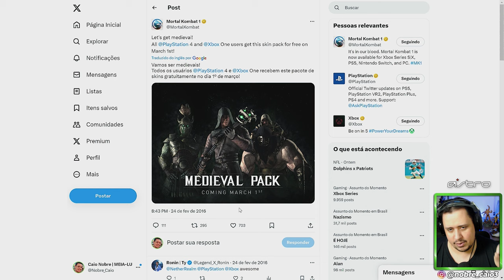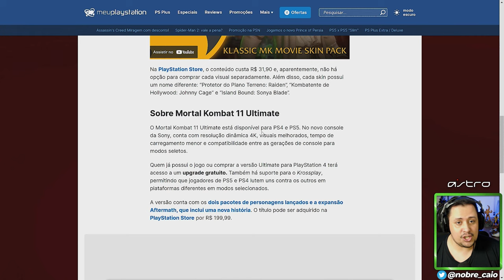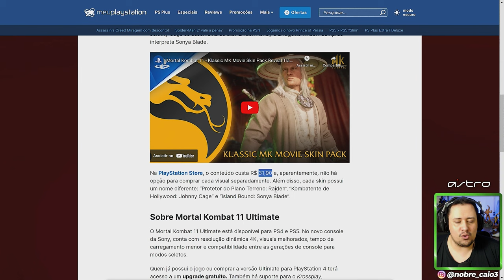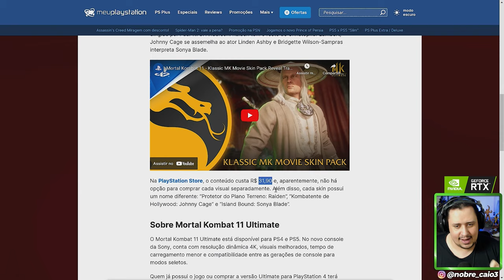MORTAL KOMBAT 1! ISSO É UM ABSURDO.. PAGAR ESSE VALOR EM APENAS UM FATALITY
Nosso PC Gamer:
VGA: NVIDIA GeForce RTX 3070ti
Proc: Intel Core i5 10600k 4.1Ghz
Mobo: Asus Z490M Plus
Microfone: HYPERX QuadCast
SSD: TeamGroup T-Force Delta 500gb
Fonte: Corsair TX850 W